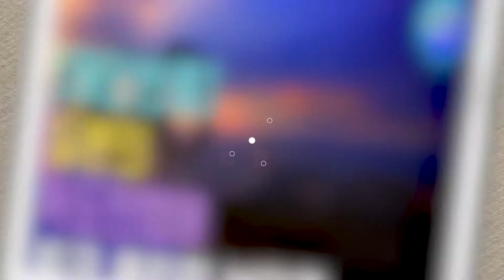BTS 등장으로 미국 백악관이 뒤집어지다. [해외반응]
안녕하세요, 아리아리입니다. 최근 해외 커뮤니티에, BTS가 백악관에서 바이든 대통령과 함께, 반 아시아 혐오 범죄에 대해 논의한다는 글이 올라와 화제가 되었습니다. 5월 31일 화요일, 그래미상 후보에 오른, 한국 케이팝 그룹 방탄소년단이, 최근 몇 년 동안 심각하게 이슈가 되고 있는, 증오 범죄와 차별에 대하여, 바이든 대통령과 논의한다는 내용입니다. 이 글을 본 해외 네티즌들의 댓글 반응을 살펴보았습니다.